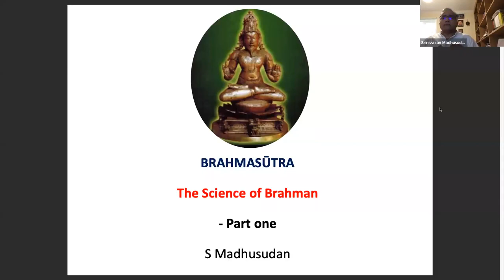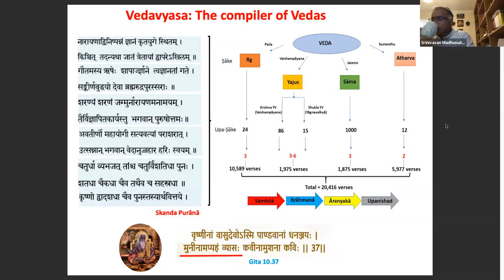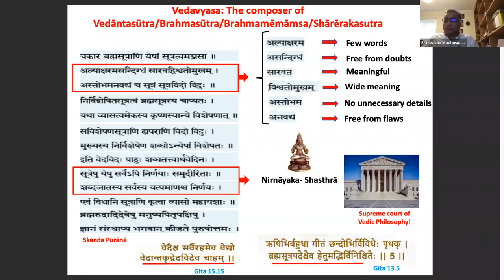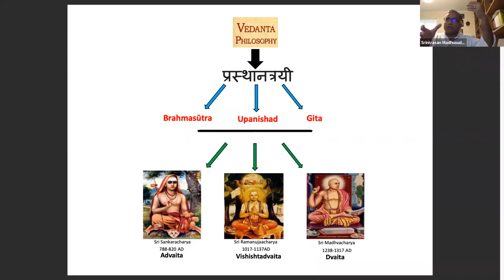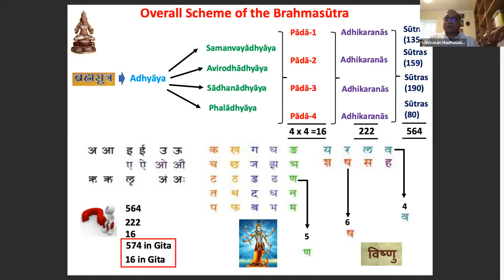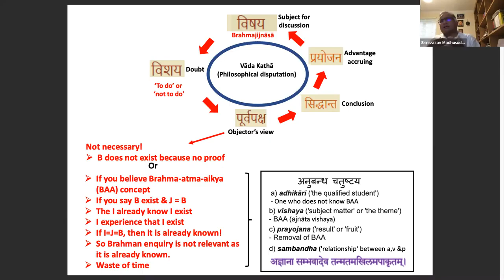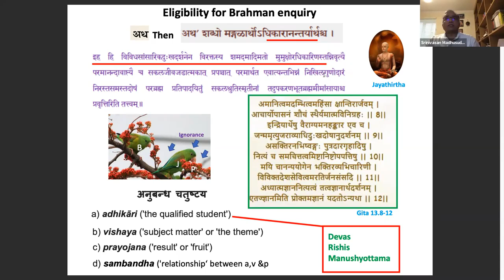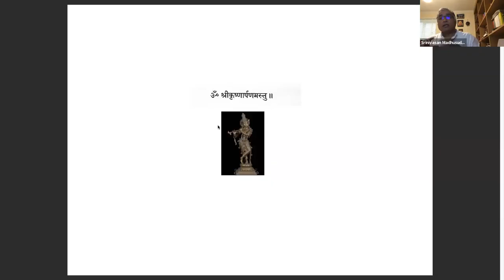Brahmasutra - The science of Brahman - Part One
Upanishad; Veda; Vedic Philosophy; Hindu knowledge; Hindu knowledgeacademy.com; Hindu Philosophy; Bhagavad Gita; Brahmasutra; Vedantasutra.